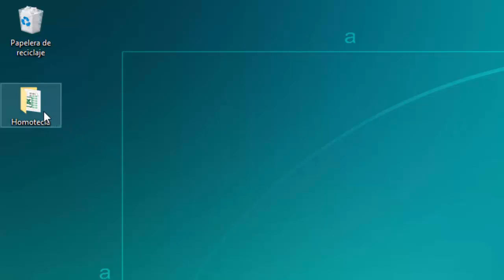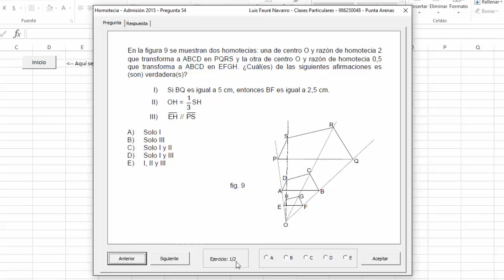Software PSU Matemática (gratis completo) de Facsímiles Oficiales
Los requisitos son sólo tener Excel 2003 o superior instalado y una resolución de pantalla de 1366 x 768 pixeles. Válido para PC y celulares marcar "Versión para ordenador". Pesa cerca de 130 MB.